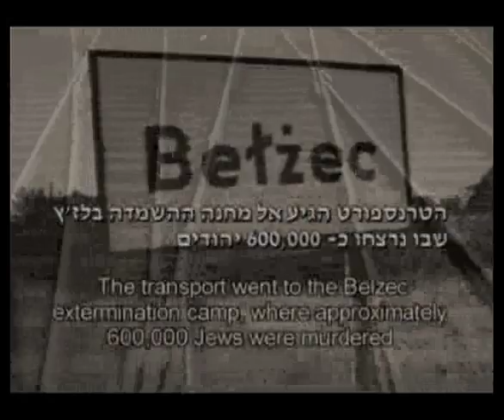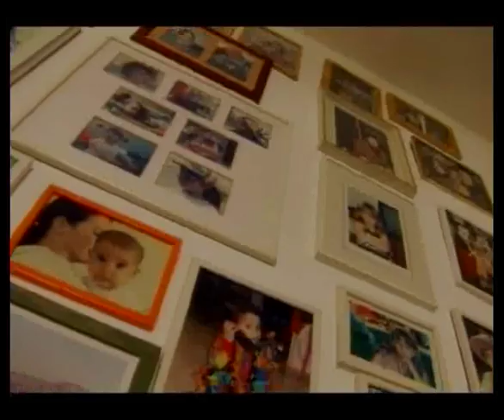Child Holocaust survivor describes rescue by Righteous Among the Nations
Lea Paz, née Weitzner, was born in 1930 in Lwow. Her father Herman, a civil judge, passed away when Lea was five, and Lea and her mother Gusta moved to the village of Kochawina to live on her grandfathers large farm.

In September 1942, Lea, Gusta and her grandmother were deported to Belzec. With rumors about the camp circulating on the train, Gusta pushed Lea out through a narrow opening in the side of the train car. Lea eventually found her way back to her grandfather and an uncle, Mundek, who had escaped the deportation. Mundek, who had lived in Mandatory Palestine but had come back to introduce his fiancée to his family and got caught in the war, was determined to save the young girl. He bought Lea false papers, and taught her Christian prayers and customs, all the while encouraging her to eventually emigrate to the Land of Israel.

Lea first lived with the Plauszewski family, and then with a relative of theirs, Stefania Gos, whose husband was a commander in the Polish underground. Her rescuers were later recognized as Righteous Among the Nations.

Just before liberation, Leas grandfather and Mundek were turned in by one of their neighbors. After Mundeks death, the family who had hidden him, the Wohanskis (later also recognized as Righteous Among the Nations), gave Lea his two picture albums filled with photographs of Mandatory Palestine.

Lea emigrated to Palestine on an illegal immigrant ship but was arrested by the British and interned in Cyprus. During a demonstration organized by the internees in Cyprus, Lea was wounded by British police gunfire. The story was published in the Jewish press in Mandatory Palestine, thus allowing her relatives on Kibbutz Merhavia to discover that she had survived. Lea was reunited with them after she was finally allowed to immigrate into Eretz Israel. She married Ephraim, and they have two children and six grandchildren.